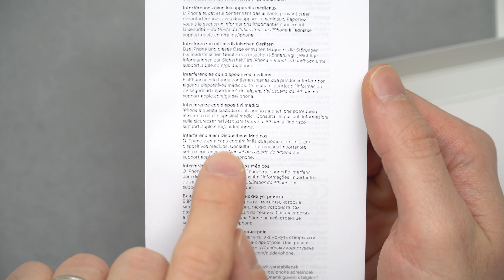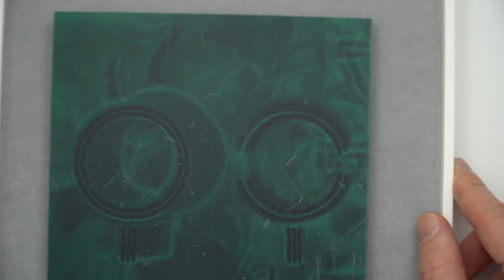L' iPhone 12 MINI è la VERA novità ! Unboxing e prime impressioni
Vi racconto perché penso che iPhone 12 mini sia la vera novità di quest'anno. E naturalmente lo vediamo insieme in anteprima.

Codice GIFT10

▶︎Prova Amazon Music Unlimited per avere 30 giorni gratuiti: